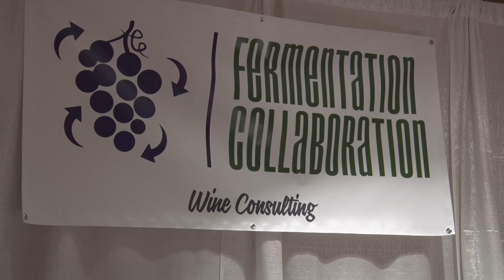Wine industry prepares for 2022 season at VINCO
The annual convention covers topics and discussions in every niche of the wine industry.
This three day conference is a way everyone to started with the glass half full